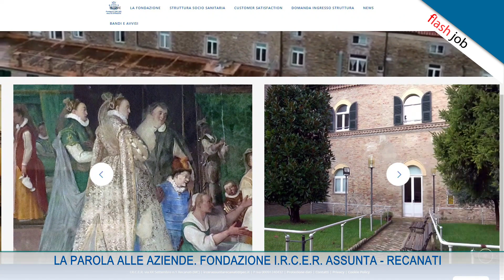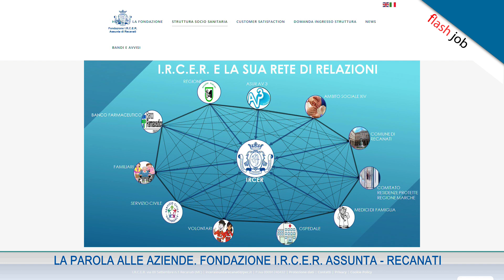FLASH JOB 05/06/2024